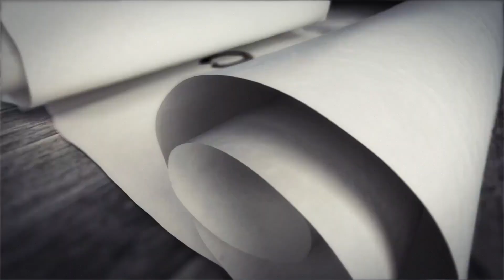അത് സാമുദായികം, ഇത് വർഗീയം ;നിലപാടുകളിലെ ഇരട്ടത്താപ്പ് |THEJAS NEWS | MARUPAKSHAM